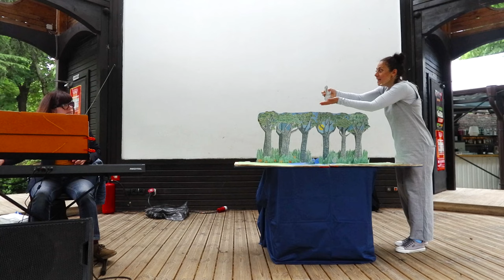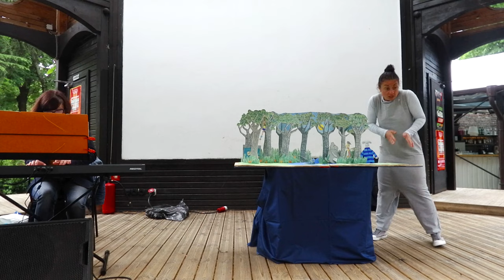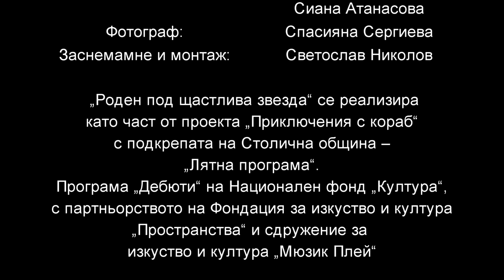“Роден под щастлива звезда” 4K